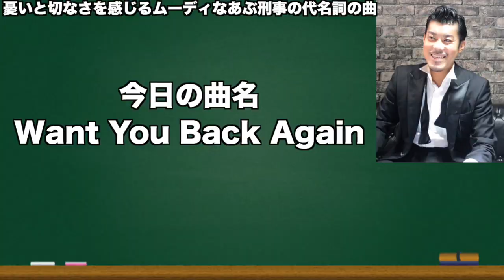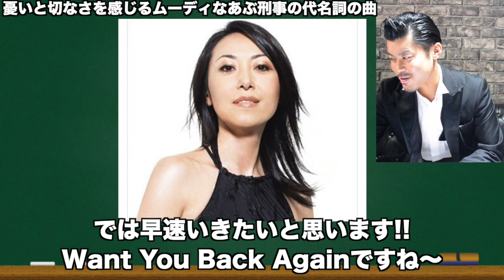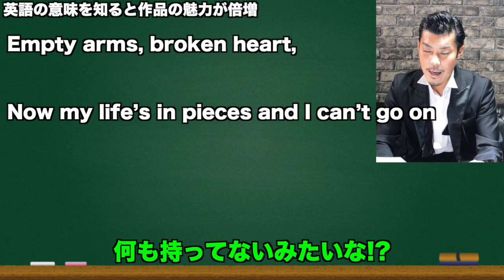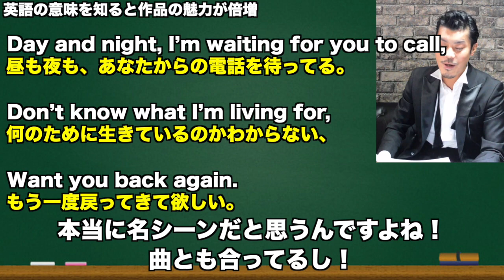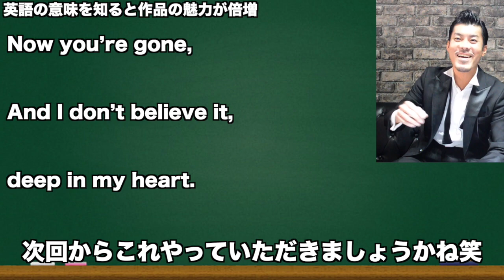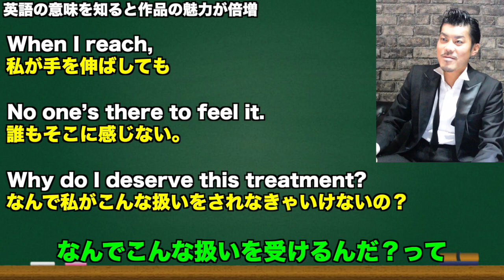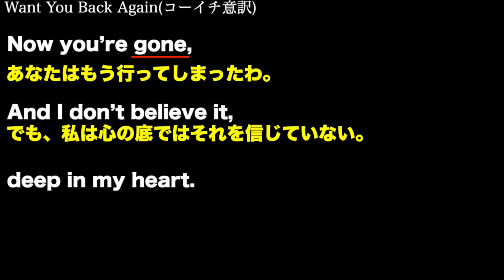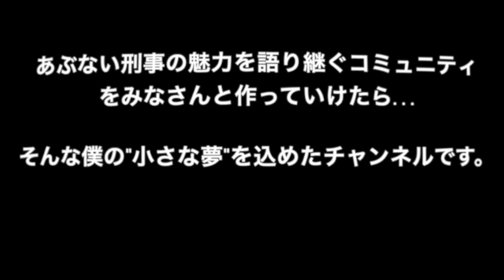あぶない刑事挿入歌Want You Back Again解説＆意訳 (あぶ刑事チャンネルvol.38)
あぶ刑事をより魅力的な作品にしたBGMの第8弾です！

また今後の参考にしたいので、ぜひ企画の感想も教えてください！

曲名:Want You Back Again
アーティスト:大滝裕子
アルバム：あぶない刑事NON STOP BEST
　　　　　あぶない刑事 オリジナルサウンドトラック
　　　　　あぶない刑事 オリジナル・サウンドトラック 総集編